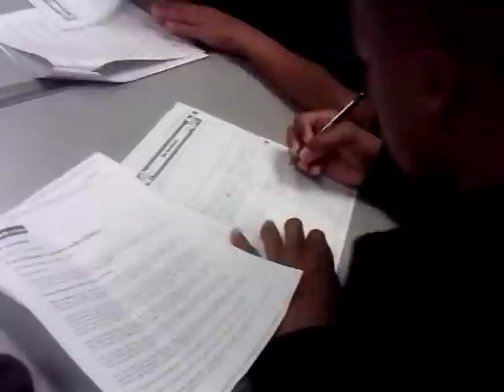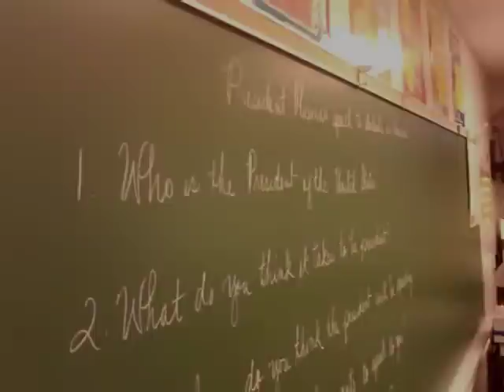Students listen to and discuss President Obama's speech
Despite the pre-speech controversy about President Barack Obamas live national address to schoolchildren Tuesday, there were no protests or widespread absences reported at Galveston County schools, officials said. This video is of Mainland Preparatory Academy students in La Marque listening to and discussing the president's address.